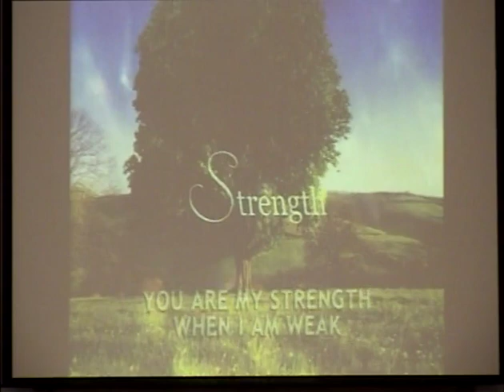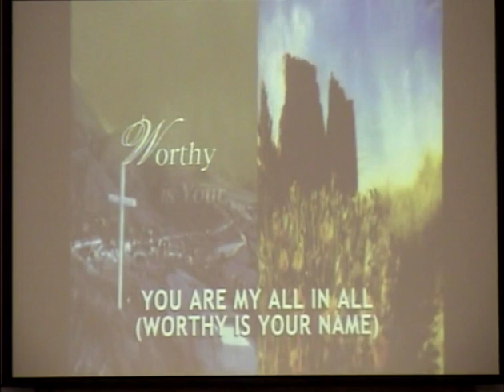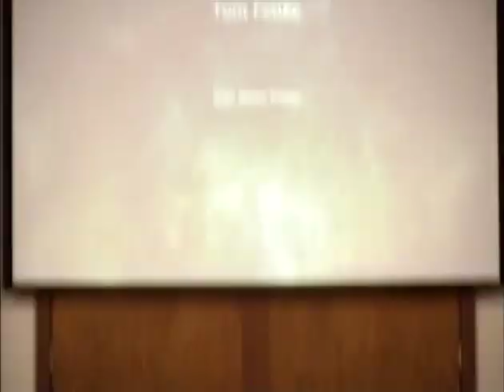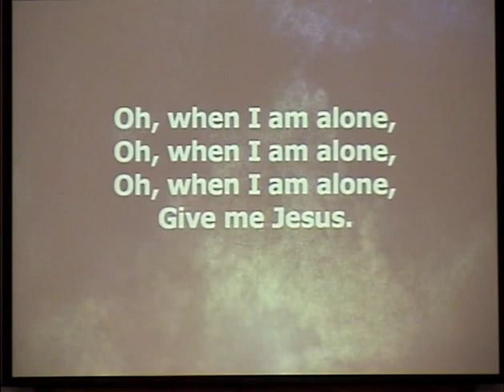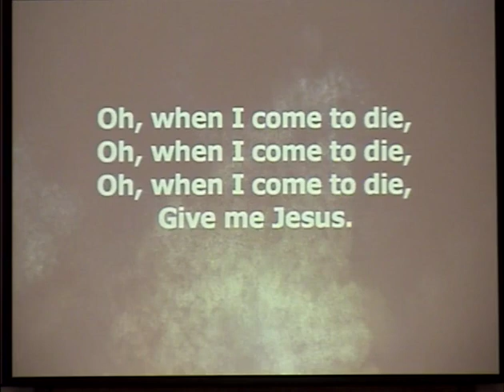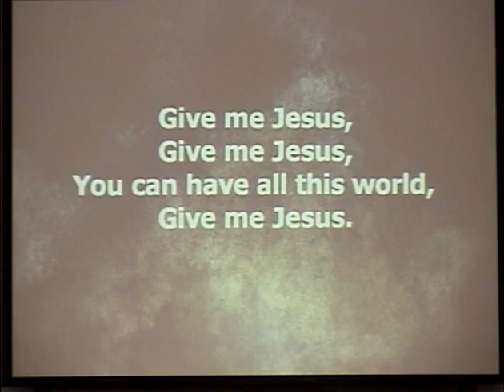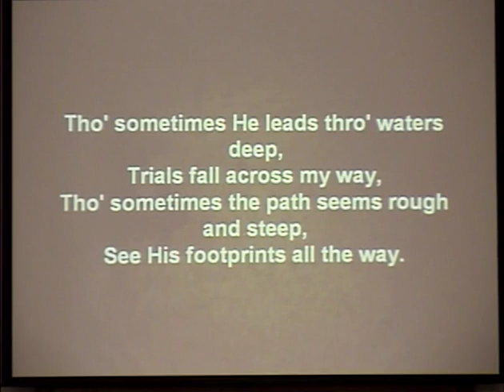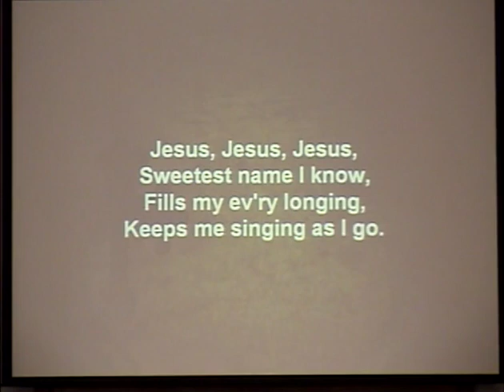Baton Baptist Church 10 17 2021